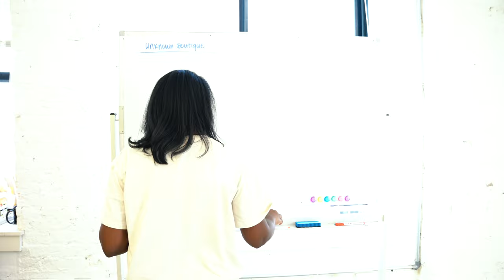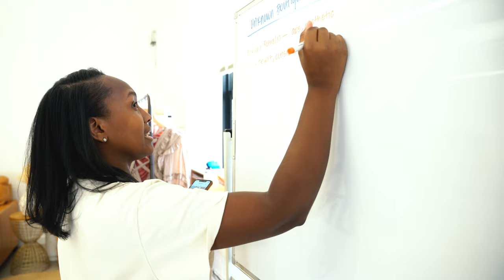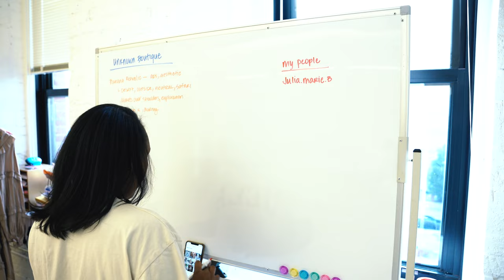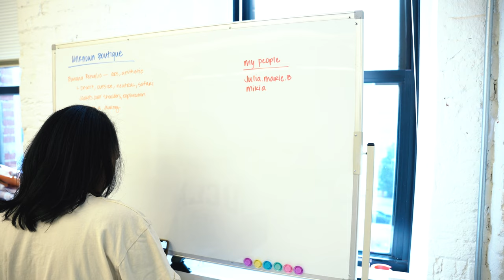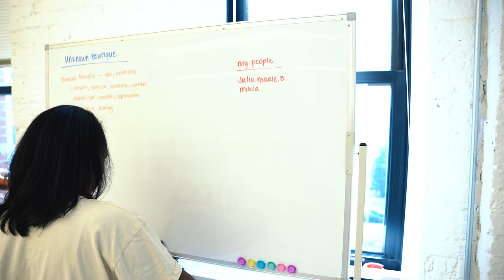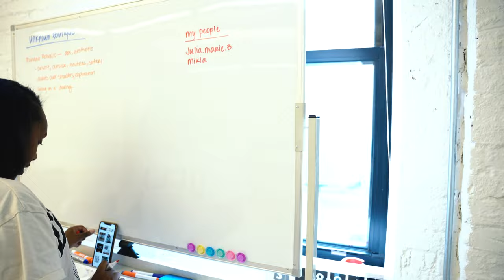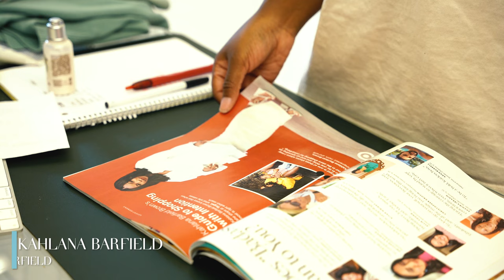Boutique Business | Episode 4: Biggest Shipment Ever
🎥 Watch My Free Mini Course: Learn how to grow your e-commerce business to consistent $1000 days!

💡 Learn More About My Monthly Membership: Transform your boutique business with exclusive content, resources, and support. Discover more